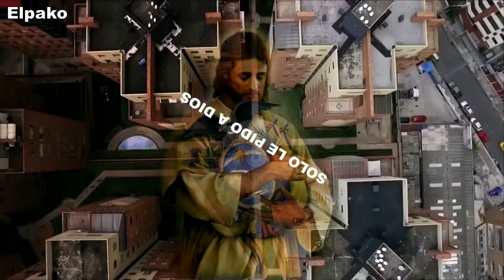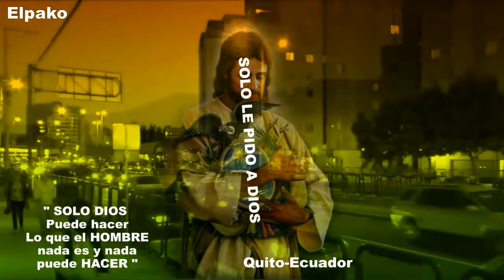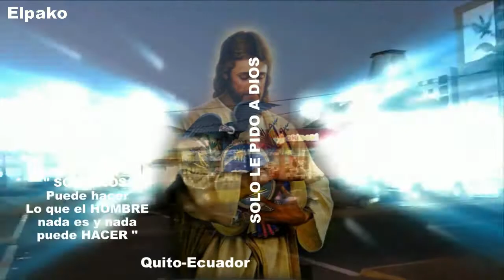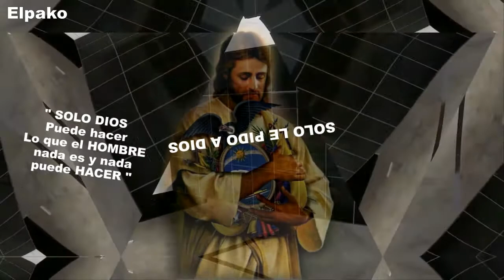LUCIANO PEREYRA - SOLO LE PIDO A DIOS - FUERZA ECUADOR - CORONAVIRUS - COVID 19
SOLO LE PIDO A DIOS - FUERZA ECUADOR - CORONAVIRUS ECUADOR - COVID 19 2020